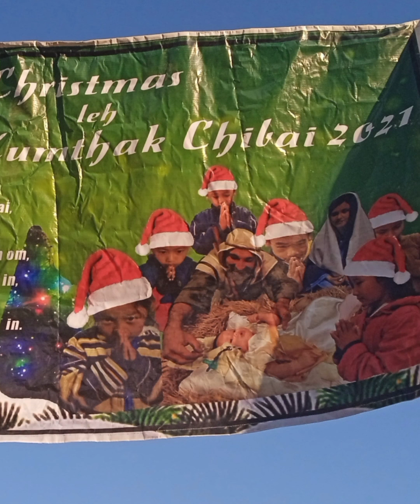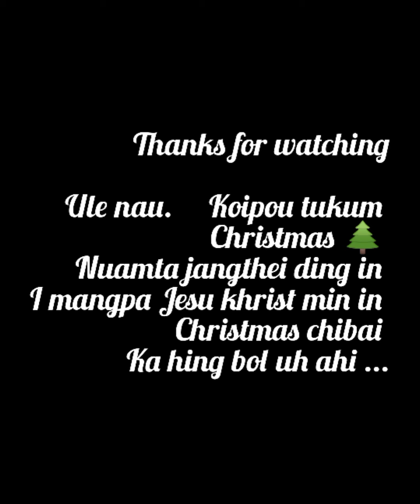Christmas🎄 hall lamna christmass Carol peina # 2021 🤗🤗🤗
Jangnuam khnglai #